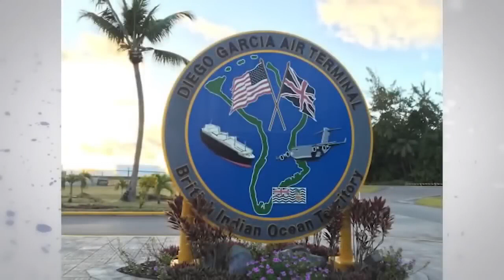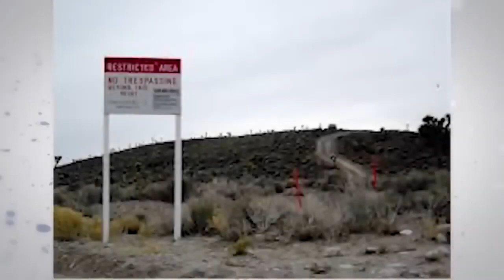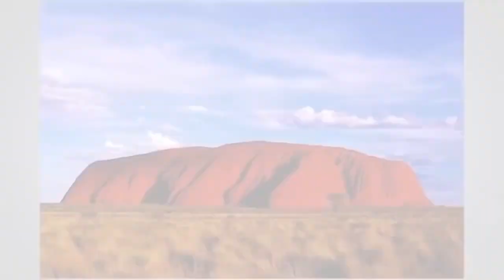10 ZAKAZANYCH MIEJSC NA ŚWIECIE